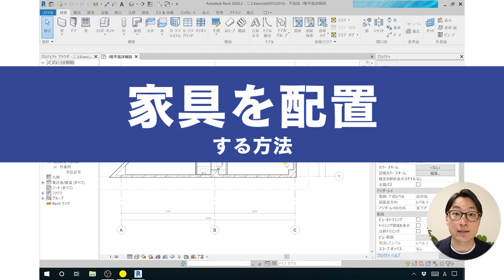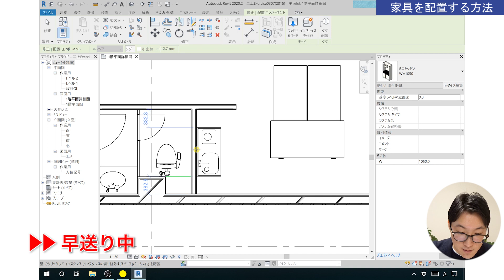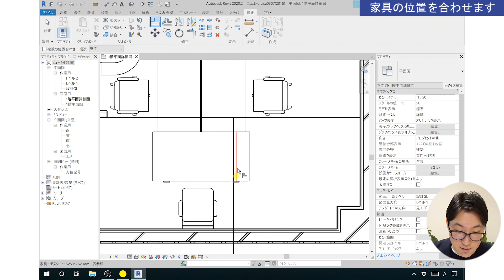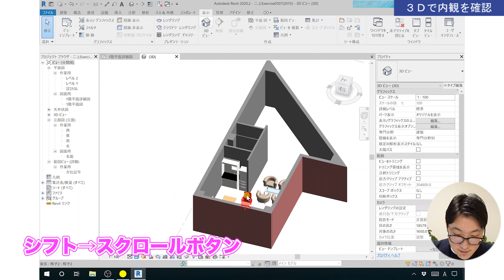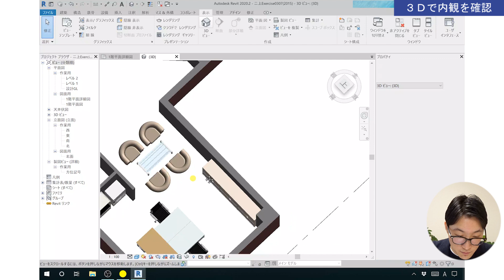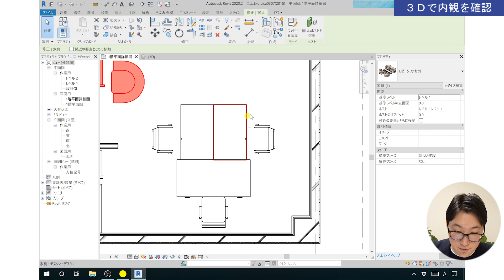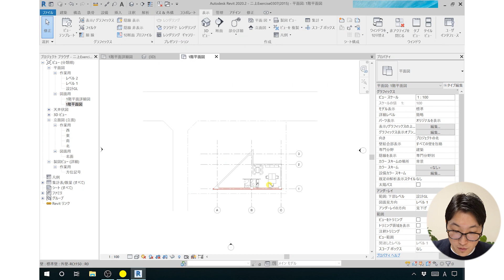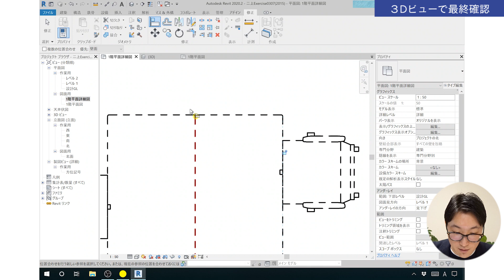VOL19【Revitで平面図作成】家具を配置する方法（３Dで確認）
【ご質問受付】
・Youtubeのコメントで質問をいただきますが、画像添付が出来ない為、説明がうまくできないことがございます。
質問がございましたら下記よりご連絡ください。

今回は、家具を配置して３Dで内観を確認しました。
いままでずっと2Dでの作業でしたので、ようやく3Dで確認という事で楽しかったです。
BIMの一番いい所を体感できました。

0:00 オープニング
0:42 家具を配置する方法
3:54 位置合わせコマンドで家具の位置を調整
6:24 ３Dで内観を確認
14:31 家具を点線にする方法
16:50 ３Dビューで最終確認

次回は2階を作成する方法を学んでいきます。
1階をコピーして2階を作成していきます。

　こちらの本をメインの教科書として学んでおります。
　データセットは本を購入してダウンロードしてみて下さい。

 建築事務所にて4年間図面の仕事に従事。
 その後ベトナムで図面の指導を4年行った後、2014年に独立。
 設計事務所、総合建設会社(ゼネコン)からの図面の受注や、リフォームの設計・施工を行う。
最近はクラウドファンディングを通じて空き家のリノベーション、民泊事業にもチャレンジ中。

建設業のIT化、効率化を行う施策を日々研究中です。

・Microsoftサーフェスpro5
・Intel Core™ i5-7300U CPU @2.60GHz 2.71GHz
・Windows10